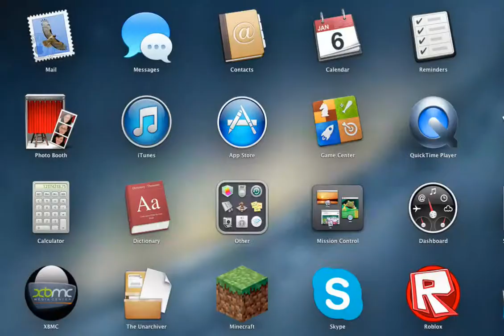I Destroy Colbie Caillat's Toyota Prius